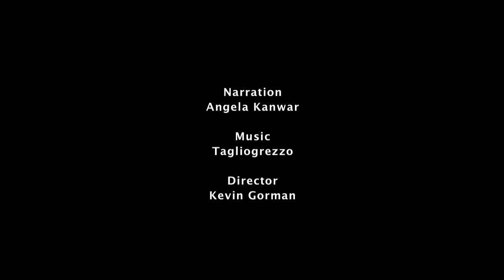International Primate Rescue (2 of 4) : Tommy the Marmoset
This is the story of Tommy, a Marmoset resident at International Primate Rescue.

He was confiscated from his owner due to cruelty, but now has a far more peaceful existence.

Become a volunteer carer here, for hands on work with many different types of monkeys.  This animal sanctuary is based near Pretoria South Africa, but takes volunteers from all over the world, from all walks of life.  Have a holiday of a lifetime, while making a difference.

Credits

Narration : Angela Kanwar
Director / Editor : Kevin Gorman

Technical :  Panasonic Lumix GH1 (hacked), stock lens 14-140mm & Mamiya 50mm F2. Edited in Final Cut Pro.